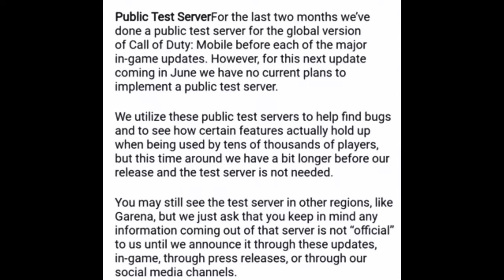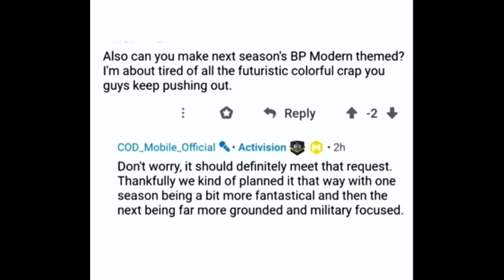*New* upcoming Scorestreak | New Community updates Call of duty Mobile...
Hey there! It's me astro, I love playing games and I post gaming videos and updates.